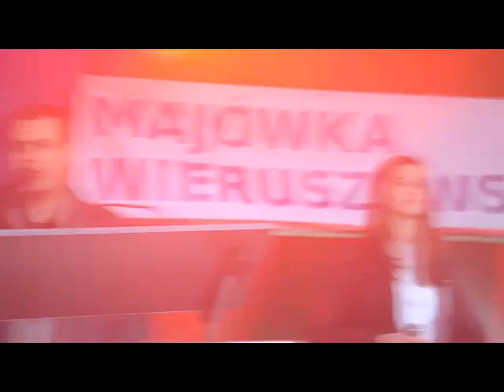Wieruszowska Majówka 2 / 2014